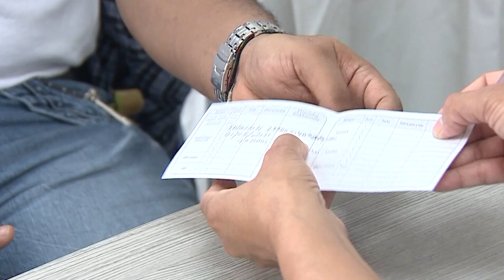Valle del Cauca le apuesta a la investigación y vacunación como prevención en salud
Durante su participación en el Congreso Internacional de Infectología Pediátrica, la gobernadora Dilian Francisca Toro, reitero su compromiso por fortalecer procesos investigativos que garanticen la prevención en salud a través de la vacunación y la atención oportuna de los vallecaucanos, apuestas que permitirán mejorar la calidad de vida de esta población.